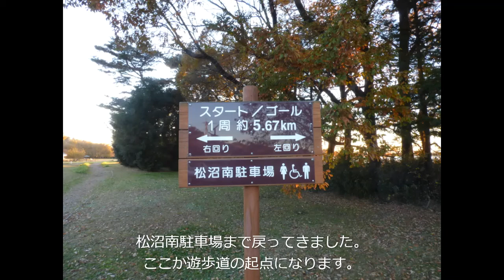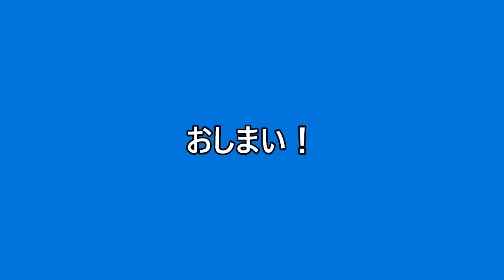【ぷちふぉとぶっく】 多々良沼の情景を動画でまとめてみました 2021 12 02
いつもは写真だけなんですが、動画もちょっと入れ込んでまとめてみました。風はちょっとあったので多々良沼の水面は鏡面状態という訳には行きませんでしたが、雲一つない空とオレンジ色の山際はとてもきれいでした。